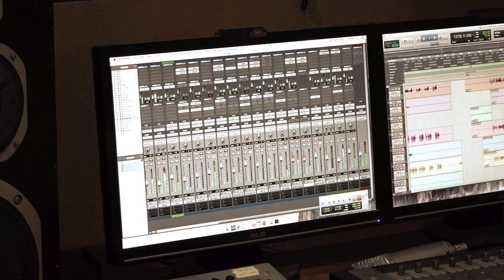FONK live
In the midst of the chaos Cheap Fakes filmed this live, one take, in seperate studios.

Filmed by Tom Gilmartin & Hayden Andrews. Recorded by Scott French and Hayden Andrews.
Music mixed by Scott French at Love street studios. Video edited by Tom Gilmartin.